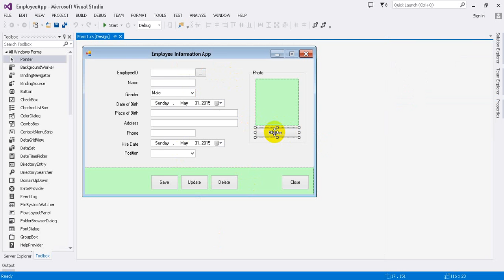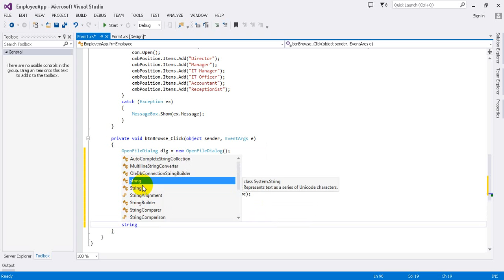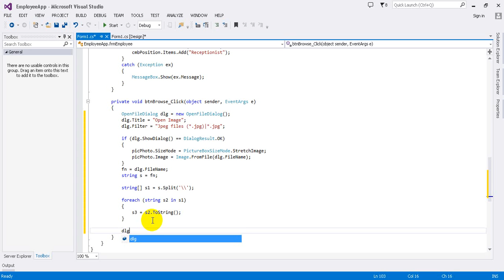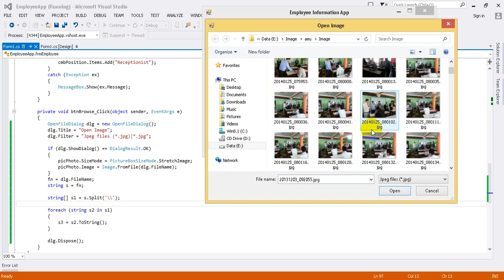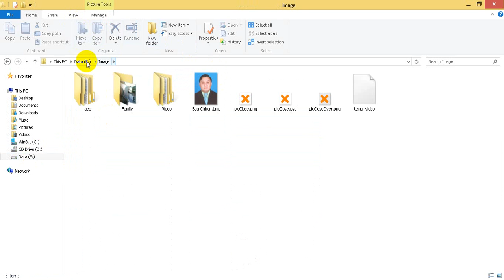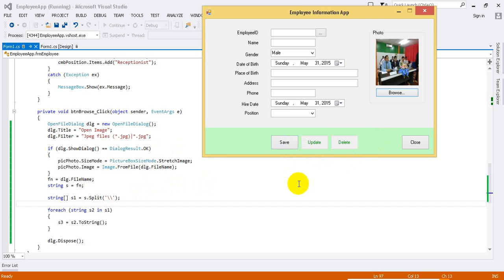Advanced C# Tutorial 20 3 Project2 Code open file dialog box in button btnBrowse in Visual C#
Project2 Code open file dialog box in button btnBrowse in Visual C#, Advanced C# Tutorial:  This code show you about how to select image from you computer into picture box in you project that using file dialog box.
Publish Date 31 May 2015